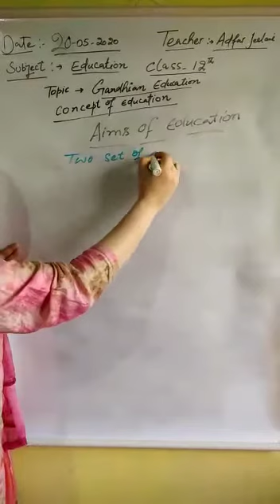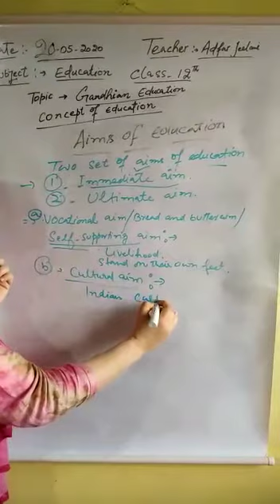Ghandian Education...Concept of Education(Aims of Education) class 12th.Subject.Education.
Adfar Jeelani Qurashi.Teacher GHSS Handwara.